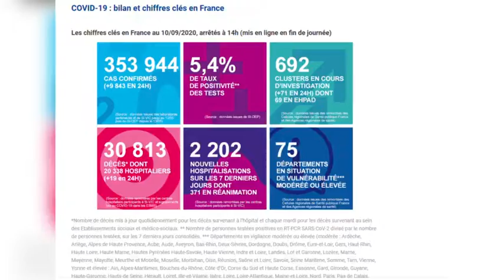法国疫情反弹：单日新增确诊近万例 累计突破35万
当地时间9月10日，法国单日新增新冠肺炎确诊病例接近万例，累计确诊病例突破35万例。疫情持续加速反弹引发法国各界关注。